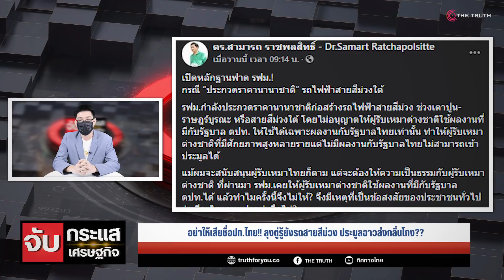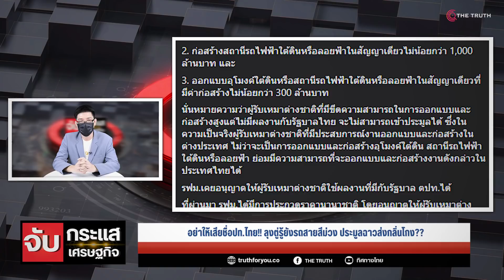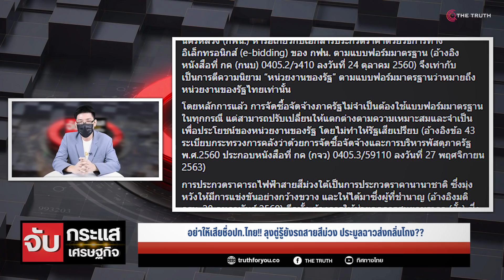อย่าให้เสียชื่อปท.ไทย!! ลุงตู่รู้ยังรถสายสีม่วง ประมูลฉาวส่งกลิ่นโกง??